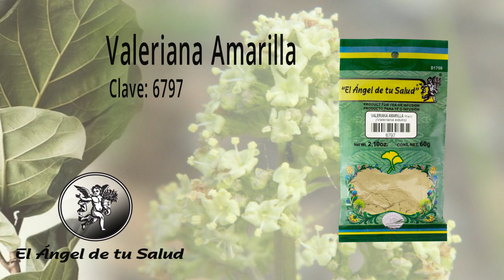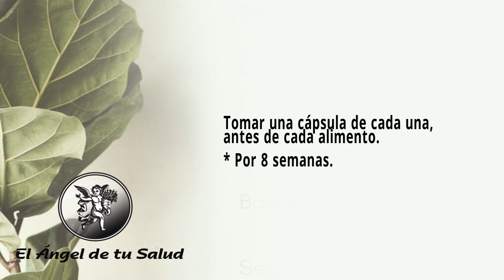CONVULSIONES ANGEL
1.- Agua de uso  🥛

Facebook: El Ángel de tu Salud México